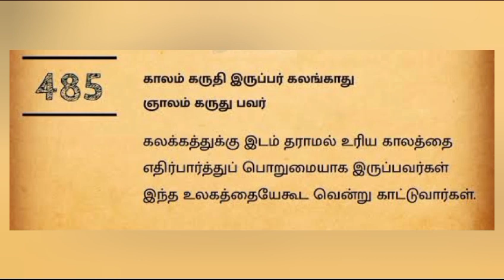தினம் ஒரு குறள்